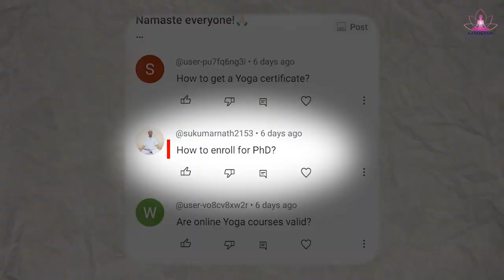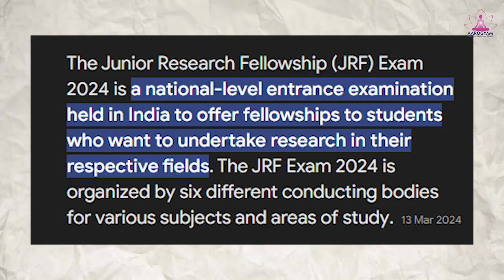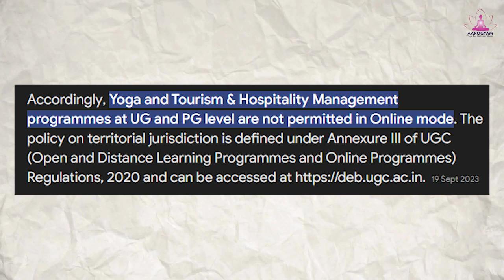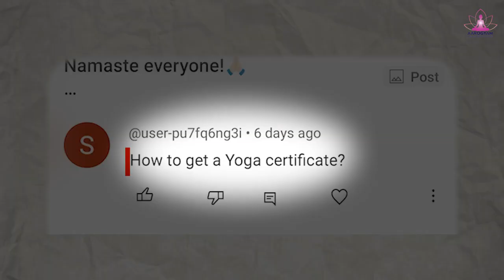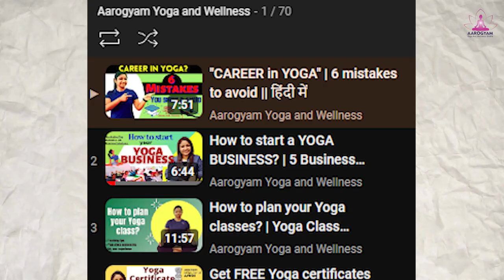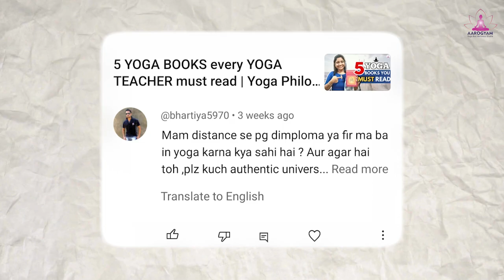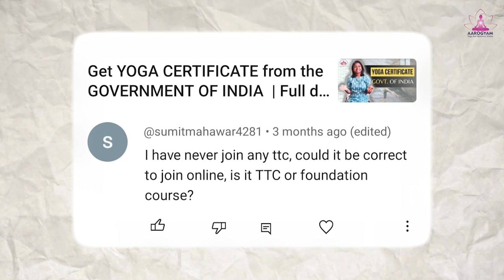Q&A video | Answering your questions | ft. Saptashikha || Career in Yoga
🪷This is a Q&A video, where Saptashikha answered the first 10 questions from the comment section.

💫If you are still left with any queries or questions, please feel free to write it down in the comment section below. Your questions will be answered in the next Q&A session.

▪️This video is initiated by Miss Saptashikha Dhar, who is a Certified Yoga Teacher and Evaluator under Ministry of AYUSH, GoI and has done her P.G Diploma in Yogic Science and MA Yoga from Uttarakhand Sanskrit University, Haridwar. She has also done her 200-hour Ashtanga-Vinyasa TTC from Samyak Yoga, Mysore and has 9+ years of experience in this field as a Professional. She is also a Government Registered Yoga Instructor under the Ministry of Skill Development and Entrepreneurship, GoI.
     She is successfully running Yoga Studios in Silchar, Assam and is also an Author of the book "CERTIFICATION OF YOGA PROFESSIONAL". She is also an Educator on Graphy by Unacademy.
She has also worked in multiple projects under the Government of Assam and the Government of Mizoram.

🪷To register for our online TTC, connect here: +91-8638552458.